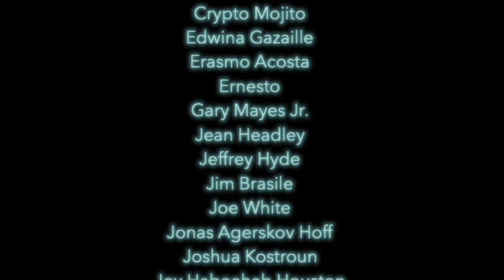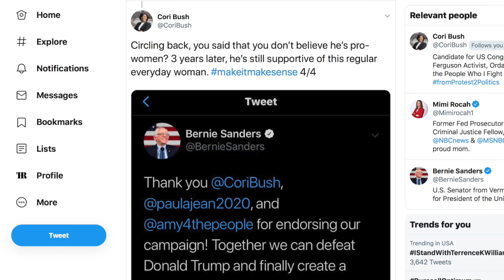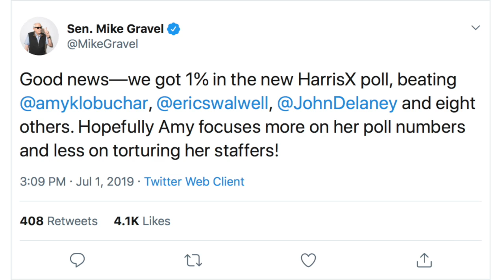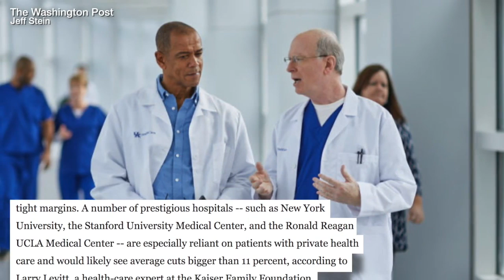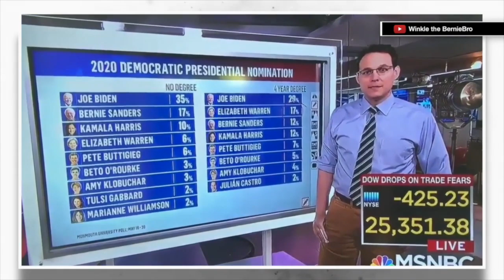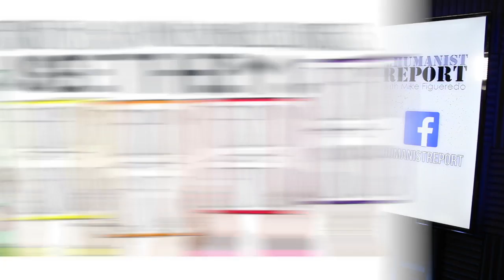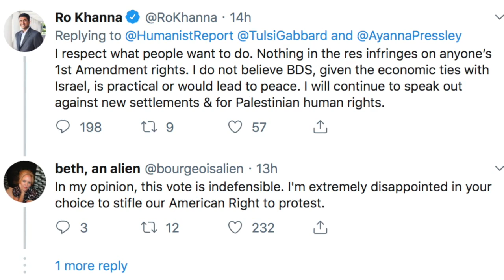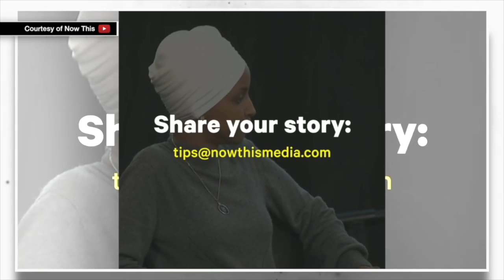Gatekeepers | Episode 203 (July 26, 2019)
In this episode we’ll discuss the impact mainstream media has on political discourse, and specifically talk about how they can actually make or break campaigns of particular candidates. In the case of Bernie Sanders, we’ll discuss how MSNBC’s relentless attacks on him is actually having a dangerous impact on broader political discourse. Additionally, we’ll discuss the protests in Puerto Rico, why some House progressives let us down, and we’ll talk to U.S. Senate candidate Steven Cox, who wants to take on Mitch McConnell in 2020.